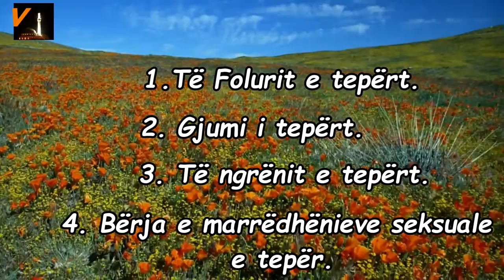4 Gjëra sëmurin trupin!!...